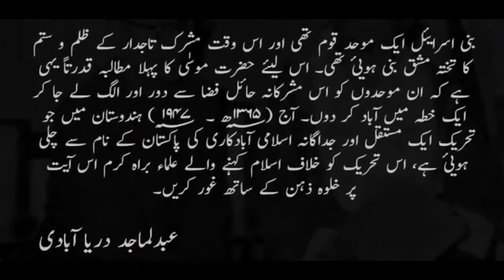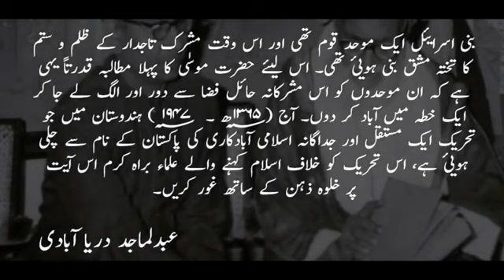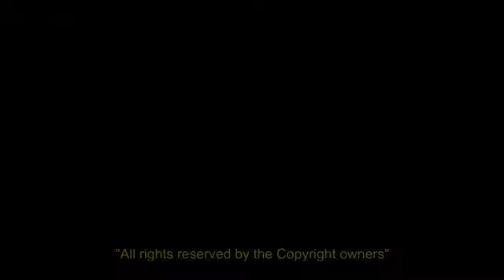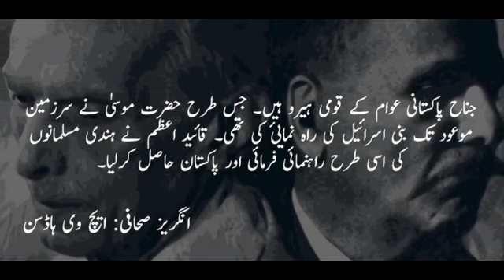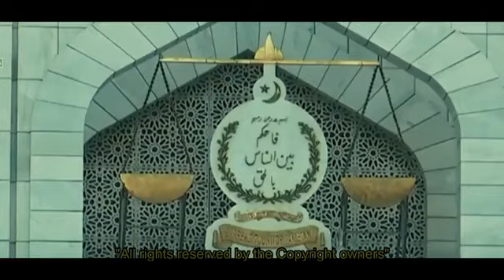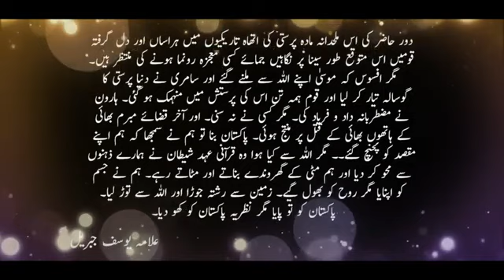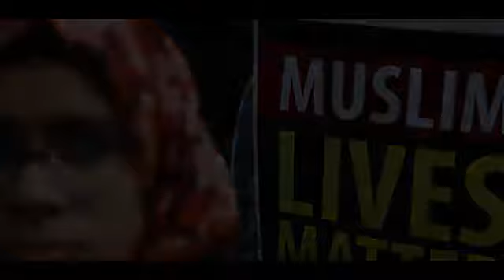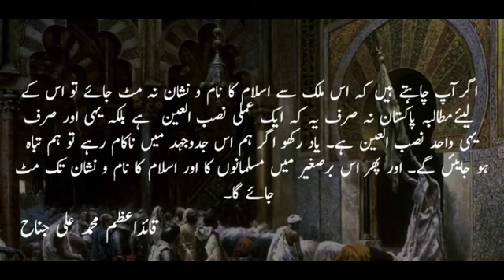May 28, 2023